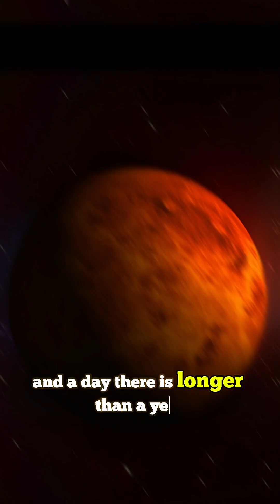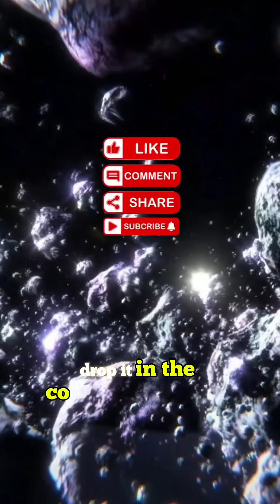"5 Amazing Facts About Our Solar System!"facts english FACTSTOM Learn & know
shorts
viral
trending
instagram fact videos
fact videos
the secret shelf
ronny singh
fact videos
fact channel
facts
2025 new facts
animal fact
Viral facts video
the new amaging facts
Historical facts
Ai content
The 5 new amaging facts
new Short
fact videos 2025
entertainment facts
explore
english facts
YouTube shorts
night facts